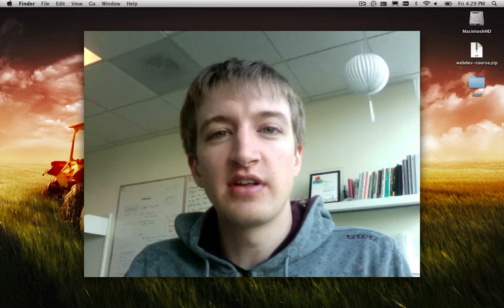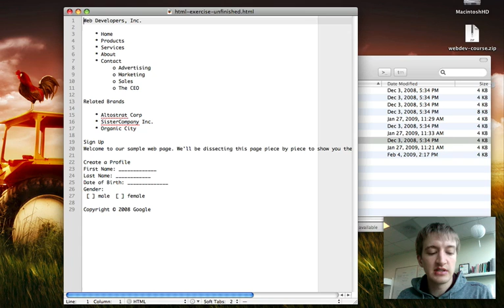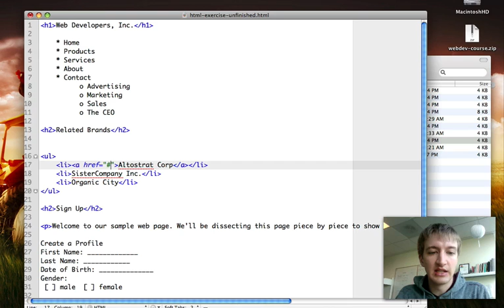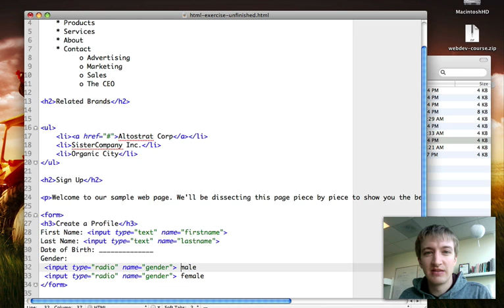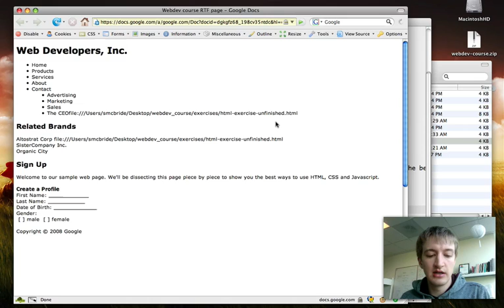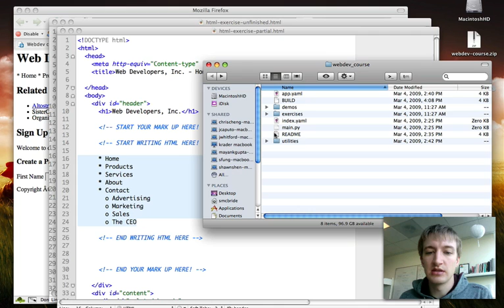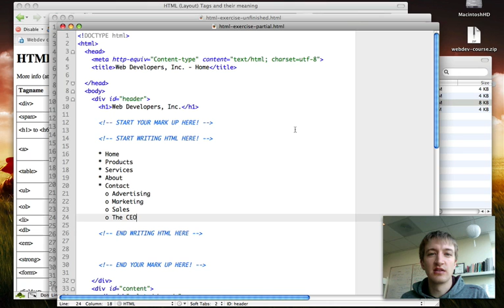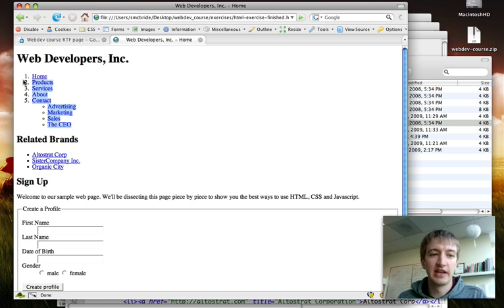Google HTML/CSS/Javascript from the Ground Up Class: HTML Exercise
This video is the third in a series of videos for the Google HTML/CSS/Javascript from the Ground Up class.

Are you looking for a basic understanding of how UIs are created on the web or do you want to brush up outdated UI development knowledge? Or maybe you'd like to learn more about the medium you're designing for and gain basic tools for prototyping designs? Do you want a better understanding of the web and how Google makes the pages that are its face to the world? If so, "HTML, CSS, and JavaScript from the Ground Up" is for you.